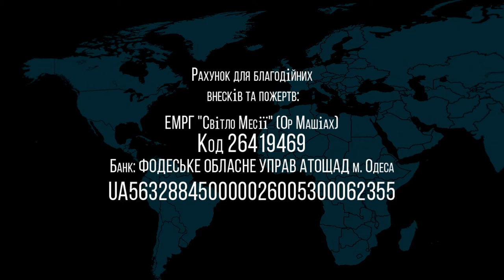13.01.2021 "Ваэра" Виктор Росюк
Недельная глава: "Ваэра"
Исход 6:2 - 9:35
г.Одесса, Украина